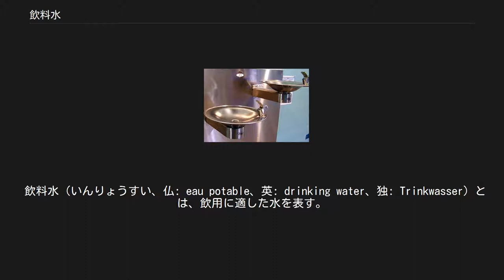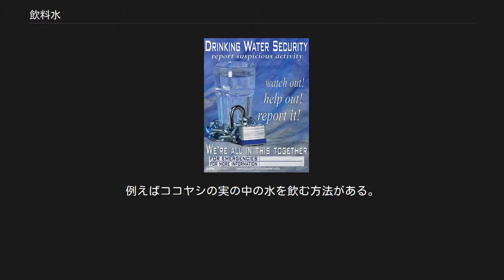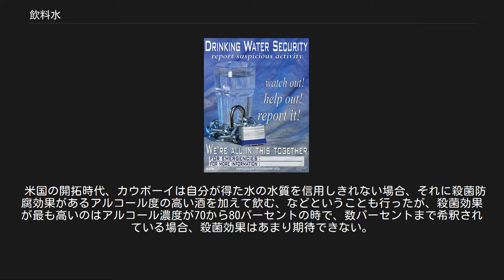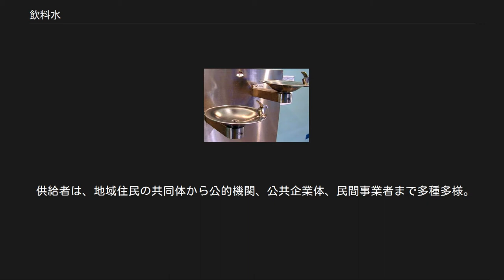飲料水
飲料水を提供している水飲み場。
 EPAによるポスター。
飲料水の品質に注意を呼び掛けるもの。
 飲料水（いんりょうすい、仏: eau potable、英: drinking water、独: Trinkwasser）とは、飲用に適した水を表す。
「のみみず」とも。
 飲料水は病原微生物や有毒物質を含まず、無味・無臭・透明が求められ、一般に水道水、湧水、流水、井戸水などを用いる。
 飲むことができる水を確保しておくことは大切である。
人は水を飲まずにいられるのは、一般にせいぜい4～5日程度だと言われている。
安全な飲み水を確保することは、古の時代から重要な課題であった。
病原体で汚染された飲み水を飲んだりすると、それに感染することによってさまざまな病気にかかる。
赤痢やコレラの大流行は、しばしば、不適切な水を飲用に用いたことで起きている。
有毒物質を含んだ水を飲んだりしても、さまざまな障害が生じる。
 世界の様々な地域の生水は概して飲料水としては使えない。
熱帯地方では河川の水が病原微生物を含んでいることは多い。
水道で運ばれてきて蛇口から出てくる水でさえそうである。
地元の住民ならばかろうじて耐えられる場合でも、旅行者には危険な場合もあり得る。
病原微生物を死滅させるためには少なくとも一旦煮沸する必要がある。
 海水は塩分などが多過ぎるため、飲料水としては使えない。
無寄港で海上を旅する時や、海で遭難した場合には、飲料水の確保が問題となるため、周囲にありあまるほどの海水が見えているにも関わらず飲める水が無い、という皮肉な状況に追い込まれてしまう。
同様に、内陸の塩水湖の湖水も飲料水としては使えない。
火山地帯の湧水も特殊な成分を含んで飲めない水がある。
 飲料水を得るひとつの方法として、植物体内の水を用いるという方法がある。
植物体内の水であれば、あらかじめ植物の繊維構造でフィルターがかけられていることが多く、植物自体が生きのびるために菌類の繁殖を防ぐようなシステム（抗菌作用）を持っており、ほぼ無菌に近いからである。
例えばココヤシの実の中の水を飲む方法がある。
アマゾンには水を大量に含んだ樹木がいくつもあり、ジャングル内を旅する時などには、それを見つけて枝をナタで切り落として傾ければ、飲用に適した水が出てくる。
水筒を持ち歩かなくても、そこかしこに飲料水があるため、現地人は俗称で「水筒の木」などと呼んでいる。
ウツボカズラの捕食袋の水も飲用にされる（ただし、これの場合は袋が開く前に限る）。
昔から、瓜（ウリ）、スイカ、メロン類、リンゴなど水分量が多い果物の果汁を飲料水の代用とする地域もある。
 世界的に、乾燥した地域も多く、そういった地域では、まず水そのものを得る方法を考案しなければならない。
井戸はその代表的な技術である。
サウジアラビアでは、電力を使って海水の塩分を分離し、飲用水を作り出している。
サウジアラビアやイラク等々では、飲用水はガソリンよりも高価である。
 日本の上水道は、水道局の関係者が日々水の質を高く保つために努力を積み重ねており、そのため蛇口をひねって出てきた水がそのまま飲める状態に保たれている。
これは世界的に見て例外的なことといわれることもあるが、ヨーロッパや米国の、大抵の先進国では水道水はそのまま飲める。
ただし硬度が高い場合もあり、そのため上質の水源の水を使い、ボトル詰めされたミネラルウォーターを買い飲用とすることも多い。
 海外の飲食店（カウンター式の喫茶や「バー」や「スタンド」など）では、客が席についてもコップやグラスに入った水が出てこない地域もある。
アメリカでも日本のように客席に座ればコップに入った飲料水を無料で出してくれるがヨーロッパでは基本的に有料である。
ミネラルウォーターとビールを比較すると、ミネラルウォーターのほうが値段が高いこともある。
 米国の開拓時代、カウボーイは自分が得た水の水質を信用しきれない場合、それに殺菌防腐効果があるアルコール度の高い酒を加えて飲む、などということも行ったが、殺菌効果が最も高いのはアルコール濃度が70から80パーセントの時で、数パーセントまで希釈されている場合、殺菌効果はあまり期待できない。
 飲用には適さない水。
 水にも美味しい、不味いがある。
それは4つの要素で決定される。
 供給者は、地域住民の共同体から公的機関、公共企業体、民間事業者まで多種多様。
戦争や大規模災害時は、地方自治体、国家や国際的なNGOや国連難民高等弁務官事務所などが直接供給、供給手段...